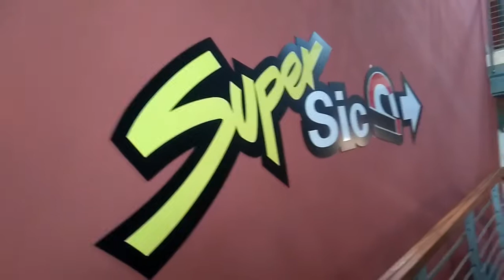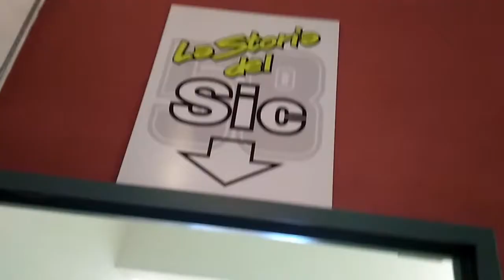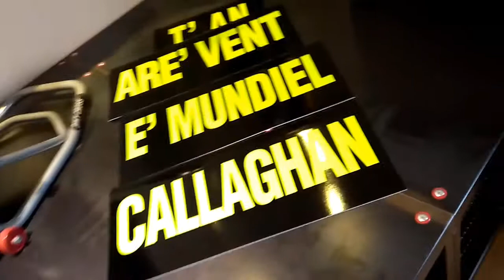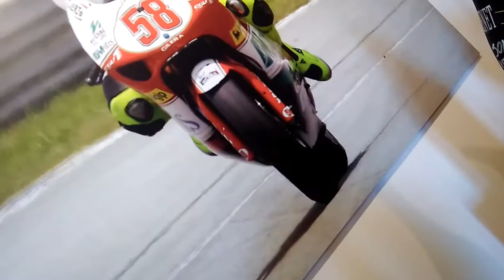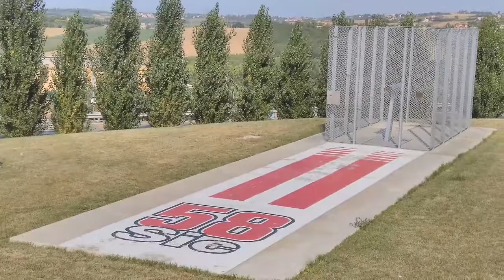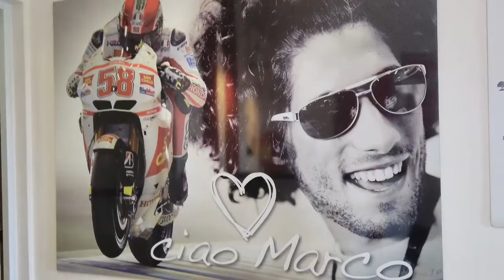La storia del SIC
Museo del Sic.